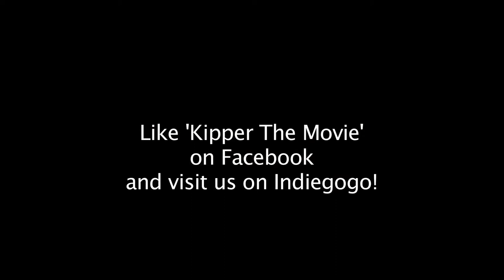Kipper The Movie Pitch